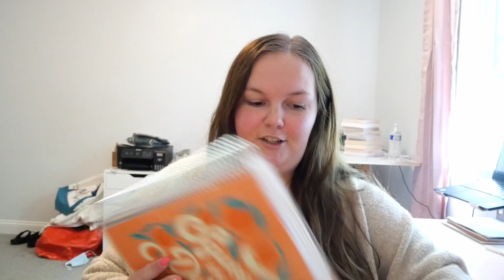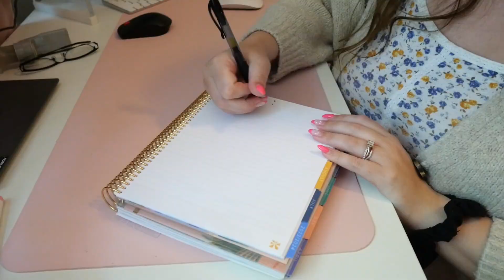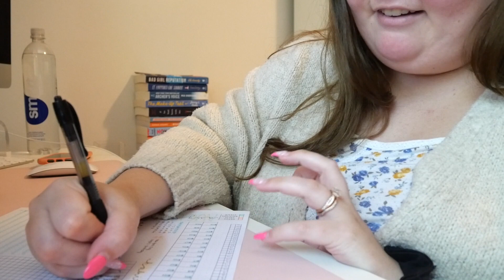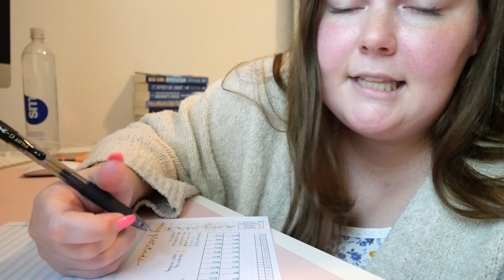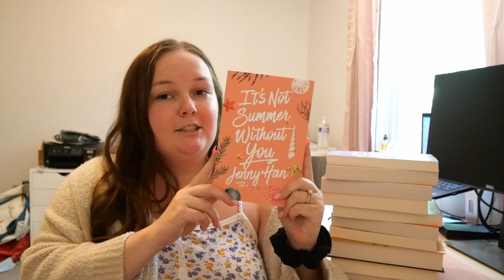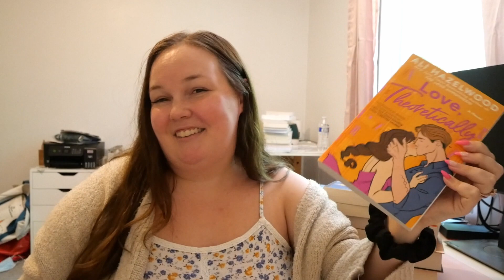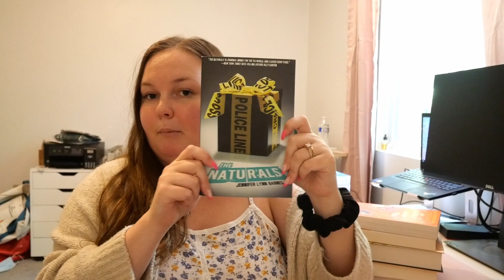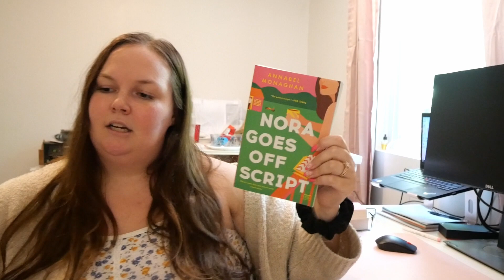August Reset | how I break down my goals + July reading wrap-up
the first monthly reset I've done since 2022. we break down my goals into every day achievable habits, set up my planner for the month & review everything I read in July!